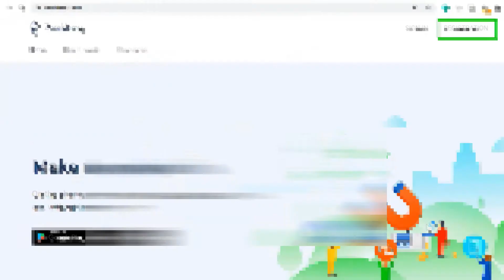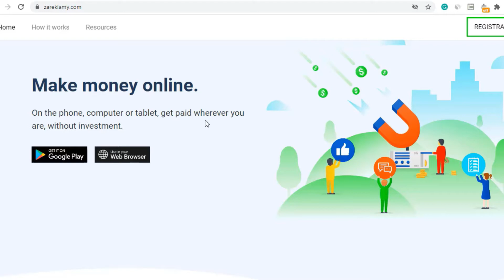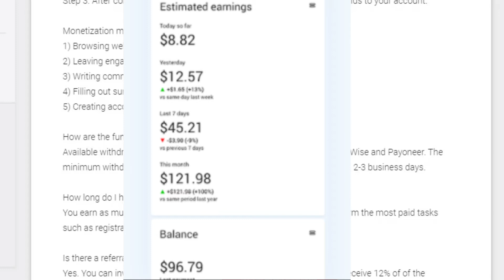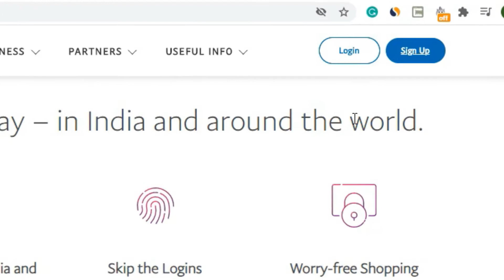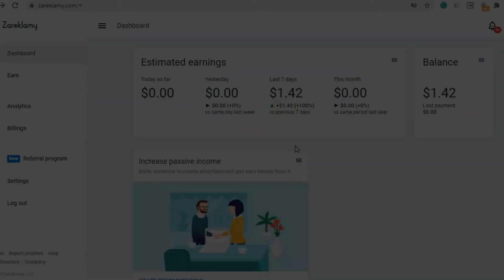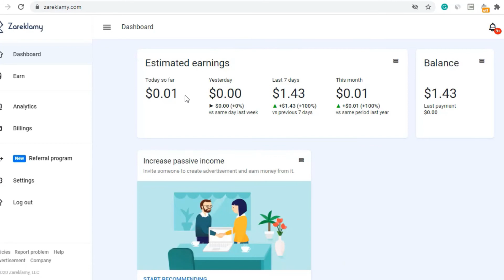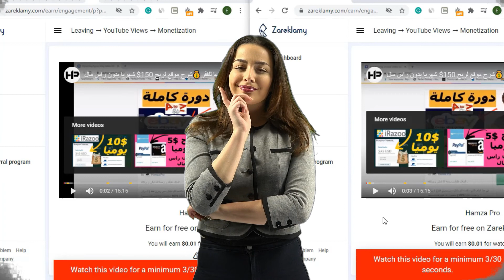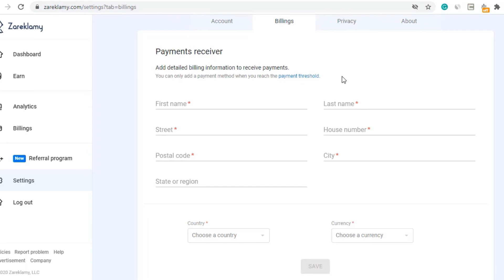Make Money Watching Videos | $10.00 Per Hour NEW SITE! (WORLDWIDE 2020)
In this, I show how to make money watching videos easily from worldwide 2020. You can earn money online from this simple strategy and solve your daily problems with it. To earn paypal money watching videos you only need one platform that I reveal in this video.

Make sure you don’t skip any part of the video. Because I am going to reveal a strategy that will enable you to earn 3 times the payout of watching videos online and get you 3x PayPal money for free.